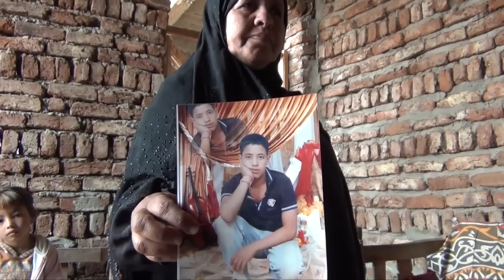مش هنسكت على إرهاب الدولة في الأقصرState Terrorism in Luxor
في القرى المجاورة الأقصر الشرطة بتمارس القمع و الإرهاب على المواطنين\
مواطن يروي اعتدا الشرطة على اسرته وأهالي قريته من رجال ونساء وأطفال

State terrorism against citizens in villages around Luxor, Upper Egypt.